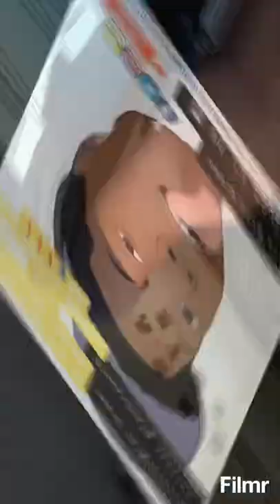Tan Green First Q & A ❗️❗️